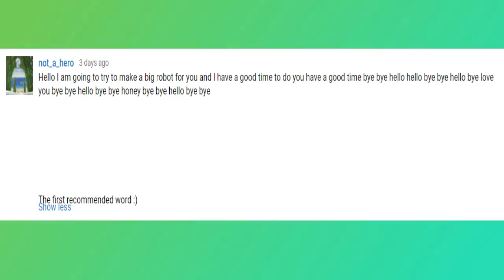APEX LEGENDS WTF & LOL Moments and Fails Compilation #13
**A BRAND NEW SERIES**

Watch the Epic & Funny Moments & Fails of our new series APEX LEGENDS #13 😜😜

* APEX LEGENDS

If you want to submit your videos & clips to Game TV Inc. :

1) Upload your video to YouTube (DO NOT Privatise your video).

Please only send the link to the video in the email with a short description of what your video is all about).

3) And that's it!

***If you are willing to sponsor my channel to continue these beautiful "To Be Continued"s, Memes etc, then click SPONSOR on YouTube Gaming